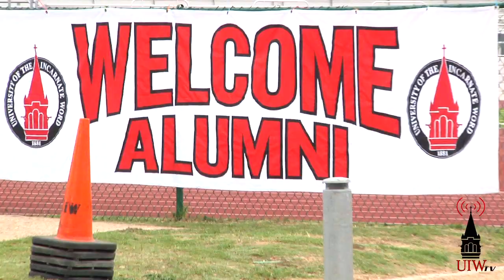Homecoming Tailgate 2011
Students, and faculty welcomes Alumni to the homecoming festivities! Fraternity's, sorority's and all others put up a great tailgate before the homecoming game kicked off.